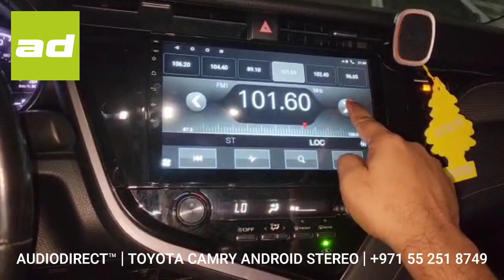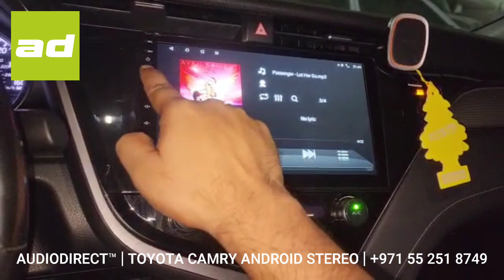𝗔𝗨𝗗𝗜𝗢𝗗𝗜𝗥𝗘𝗖𝗧.𝗮𝗲™ | 𝗧𝗢𝗬𝗢𝗧𝗔 𝗖𝗔𝗠𝗥𝗬 𝗹 𝟮𝟬𝟭𝟵 𝗹 𝗔𝗡𝗗𝗥𝗢𝗜𝗗 𝗥𝗘𝗧𝗥𝗢 𝗙𝗜𝗧 𝗦𝗧𝗘𝗥𝗘𝗢 𝗜𝗡𝗦𝗧𝗔𝗟𝗟 𝗹 𝟮𝟱𝟵𝟰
AUDIODIRECT.ae™ swapped the factory stereo in this 2019 Camry with out full touch screen unit.